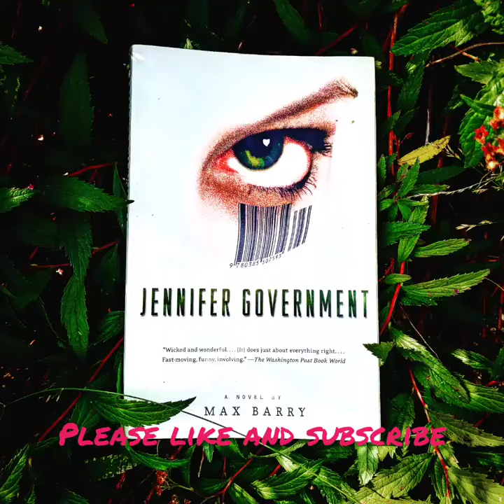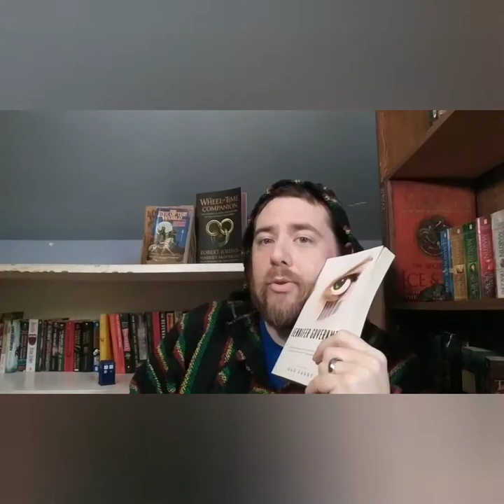Jennifer Government - Book Review